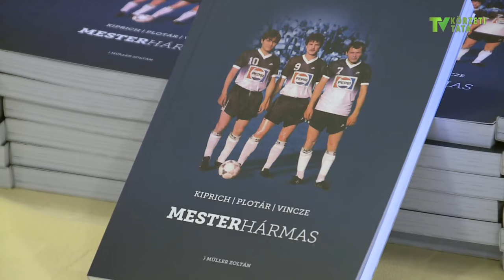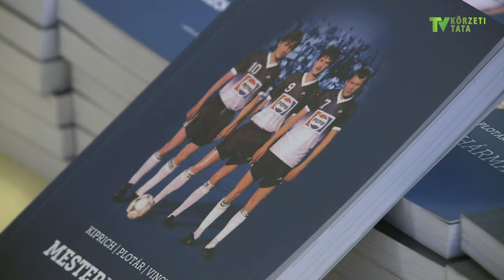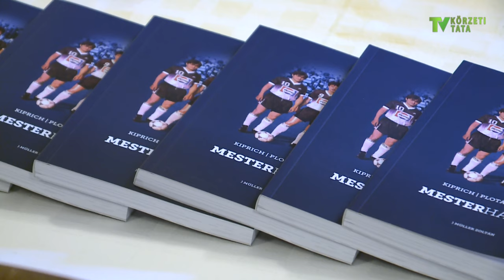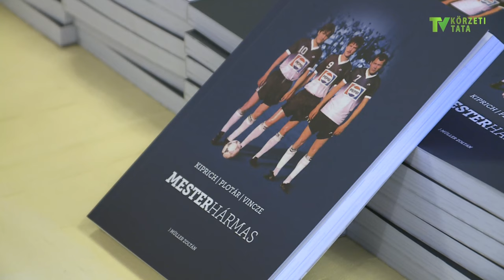Kiprich, Plotár, Vincze, avagy a tatabányai legendák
Mesterhármas! - ezzel a címmel jelent meg egy könyv az egykori kiváló csatár trióról.

A Tatai Körzeti Televízió felvétele. Szerkesztő-riporter: Katona Zsuzsa, operatőr: Mohácsi Viktor